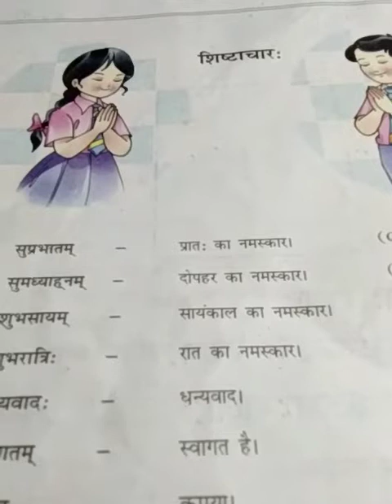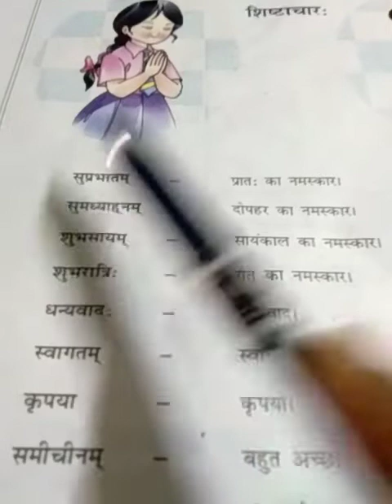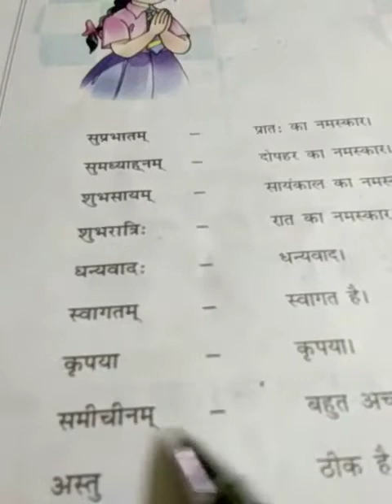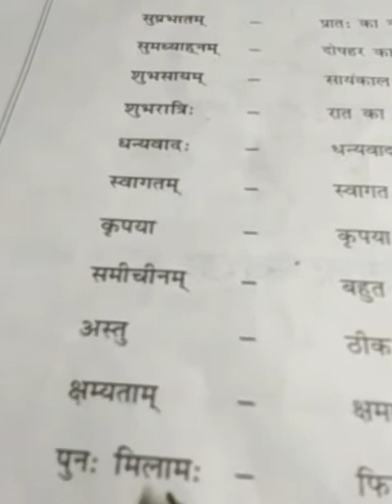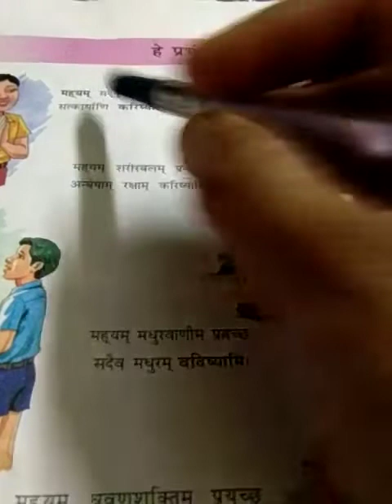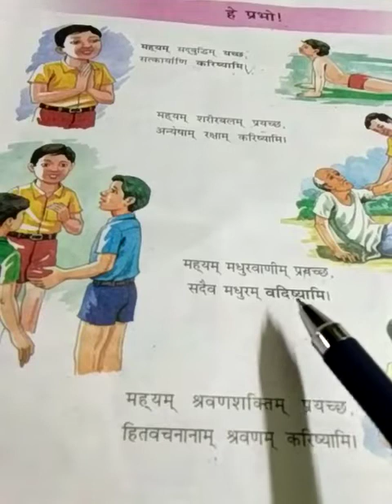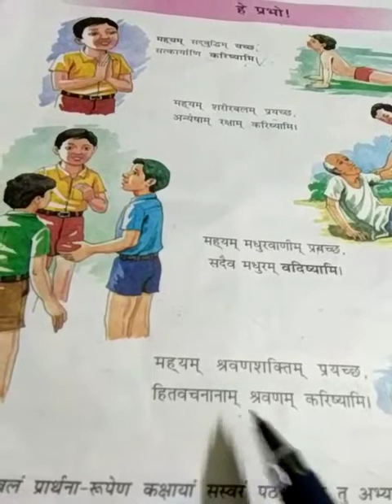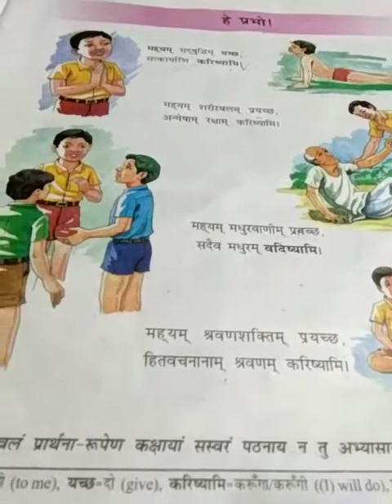DAV Nahan class 5th Sanskrit-1